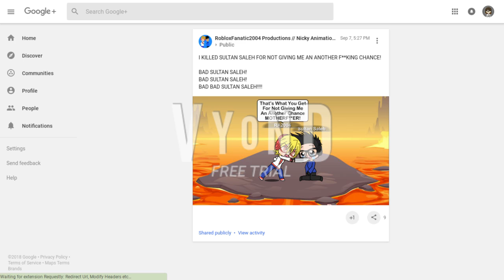...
No way I'm giving him another chance :P